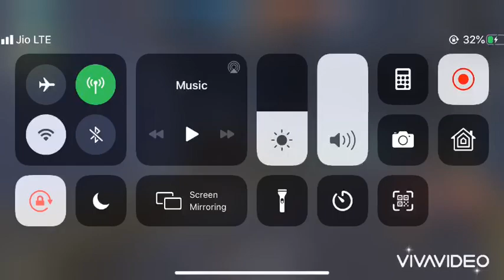TEAM SOONETA VS BG ARMY | 1vs1 Clash Squad - Gareena Free Fire 🔥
Hey Guys,
Welcome to my official channel BUNNY GAMING.
I am back with my new crisp gaming video of FF Battlefield.

* Catch me Playing Clash Squad and defeated Team Soneeta!
   Enjoy the fun and pro-ness of our squad.

* Love you all for showering love to my channel. ❣️❣️❣️

* A random clash in Clash Squad mode between BG ARMY V/S SOONETA.
   Game ho yaa maidan-e-jung, jeetenge toh hum hi!!  🤪🤪

* Enjoyed watching it?

* Server - INDIA
* Guild -  BG ARMY

* SUBSCRIBER WITH HIGHEST POINTS ON MY LIVE STREAM WILL WIN: WEEKLY MEMBERSHIP (each week)

* FREE FIRE TOP COUNTRIES:
1. GARENA FREEFIRE INDONESIA
2. GARENA FREEFIRE BRAZIL
3. GARENA FREEFIRE INDIA
4. GARENA FREEFIRE SINGAPORE
5. GARENA FREEFIRE THAILAND
6. GARENA FREEFIRE SPAIN
7. GARENA FREEFIRE NEPAL